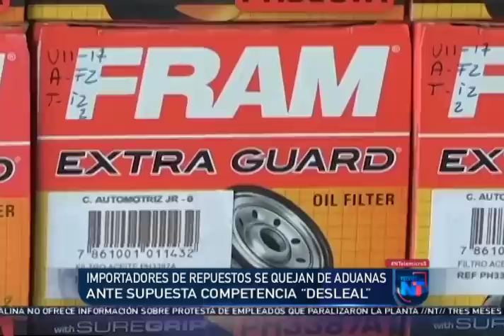Noticias Telemicro Primera Emisión, 17 de abril 2019, BLOQUE #3